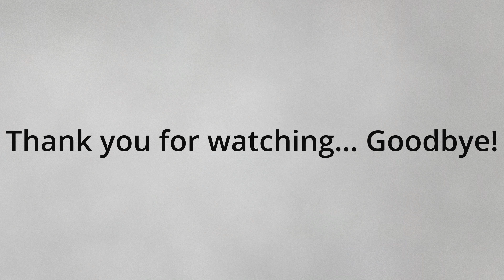How To Get A LEO To Chase You - How To Make A LEO Obsessed With You! ZODIAC SIGNS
👉 Claim FREE reading with 3 unique predictions about your life here (love, financial, general etc)
👉 WIN: CASH prizes & astrology merch every single month

Charming and charismatic, I’m not surprised that you’re crushing on a Leo. A lot of people think it is impossible to get a Leo to chase you. They are so confident and don't like to be the ones who pursue, they enjoy being chased..

But with some sneaky psychological tricks up your sleeve, you can be the one who is being chased by the Leo.

If you know their love language then they will like putty in your hands, they will chase you like a dog chases a ball when you play fetch with it.

In today’s post, we will tell you the 10 secret tricks and make sure you stay till the end.. because we have saved the best till last

So, if you are curious to know… keep reading and ​make sure you stay till the end.. because we have saved the best till last

Lets get down to the brass tacks